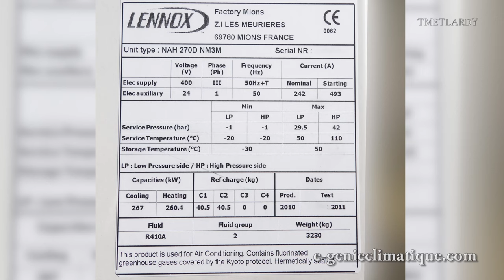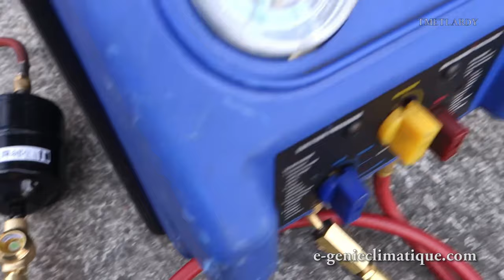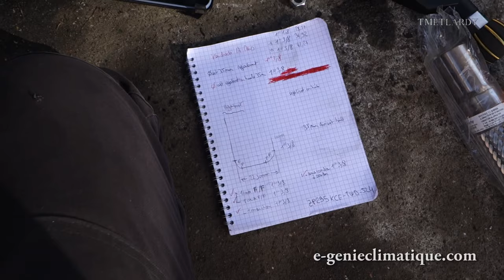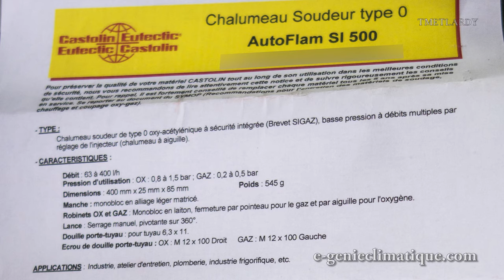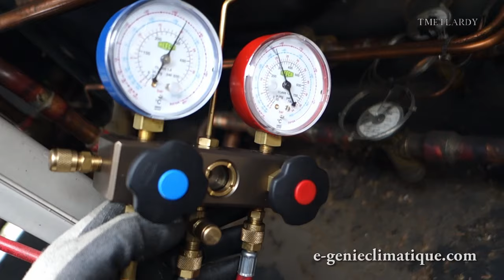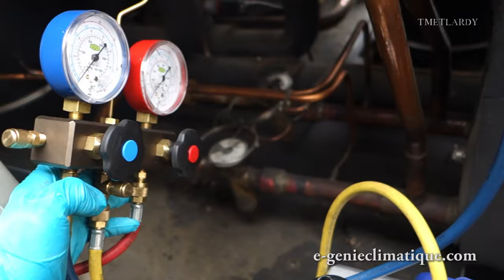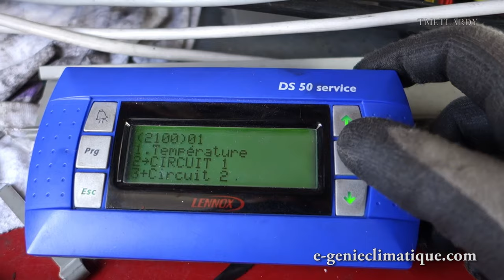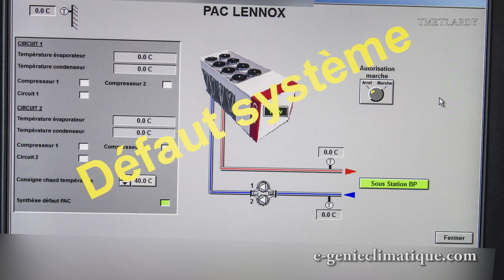Froid374-PAC en défaut d'isolement d'un compresseur scroll et remplacement-INTEGRALE-4K upscaled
Dans cette vidéo, cette grosse PAC (Pompe à Chaleur) est en défaut, un disjoncteur moteur saute, je vais faire la recherche de panne, le compresseur est en défaut d'isolement.
Après je vais remplacer le compresseur en défaut d'isolement. C'est un gros compresseur, l'accès n'est pas facile et l'intervention se passe mal lors de l'enlèvement du compresseur. Le nouveau compresseur n'est pas exactement identique à l'ancien ce qui va demander à faire des ajustements sur les tuyauteries ce qui est problématique, car il faut du matériel spécifique que je n'ai pas…Cette intervention a été une grosse galère. Elle montre bien que si tu n'as pas le matériel pour prendre en compte les impondérables qui peuvent surgir lors d'une intervention de ce style…il vaut mieux passer son chemin et refuser de faire l'intervention.

►►Sommaire :
►00:00 Présentation du problème
►01:10 Le défaut d'isolement
►14:53 Bilan du diagnostic du compresseur en défaut d'isolement
►15:33 Présentation de l'intervention qui va consister à remplacer le compresseur scroll
►19:57 Récupération de la charge en fluide frigorigène
►33:14 L'enlèvement du compresseur HS
►50:18 Adaptation des tuyauteries et remplacement du compresseur
►1:27:12 Premier bilan : l'opération du remplacement du compresseur
►1:30:12 Le nouveau chalumeau pour la buse malléable de 300 L/H
►1:38:03 Les brasures
►1:47:34 La mise sous pression du circuit frigorifique et la recherche de fuite à l'azote hydrogéné
►2:23:01 Le tirage au vide et le complément d'huile
►2:32:18 La différence de tare entre une bouteille d'azote et une bouteille de Nidron
►2:34:19 Cassage du vide à l'azote, remplacement du filtre deshydrateur par une cartouche burn-out (anti-acide) et tirage au vide
►2:43:30 Deuxième bilan sur le remplacement du compresseur
►2:44:43 La charge en fluide frigorigène du circuit 1
►2:49:07 Défaut 114, défaut électrique, circuit 1 compresseur 1 , Kriwan HS ?
►2:58:51 Relevé d'intensité du compresseur 1 et 2 du circuit 2
►3:01:05 La fin de la charge en fluide frigorigène
►3:05:05 La mise en service du compresseur 1 du circuit 1 et dysfonctionnement de l'automate
►3:39:35 Bilan final

NOTE: vidéo upscaled en 4 K des vidéos Froid344, 345, 346, 347

Matériels de production :
►Ryzen 9 3900X (2019/11) | 64Go DDR4 3200 CL16 | ASUS ROG CROSSHAIR VIII HERO WIFI | Asus ROG-STRIX-RTX2070S-A8G Gaming | Samsung SSD interne 970 PRO (1TB) | Samsung SSD interne 970 EVO NVMe M.2 (1TB) | Corsair RM850x | Cooler Master Trooper SE | Philips 27" 279C9/00 4K UHD